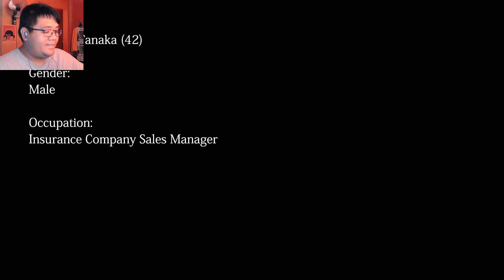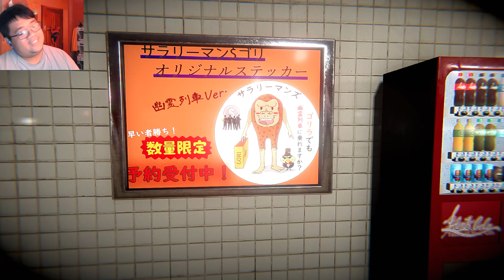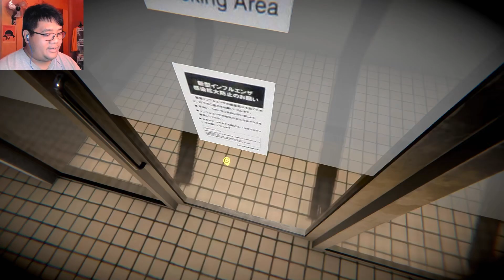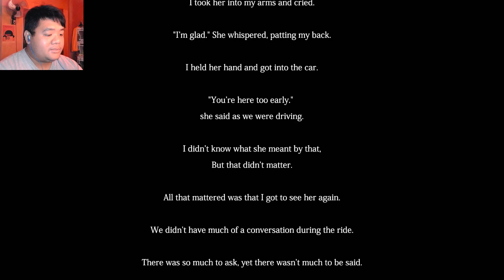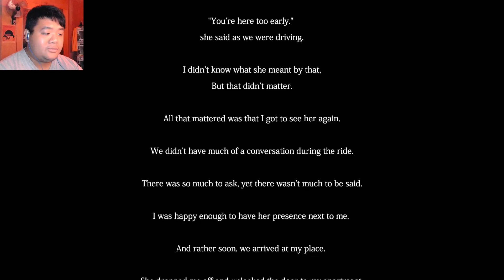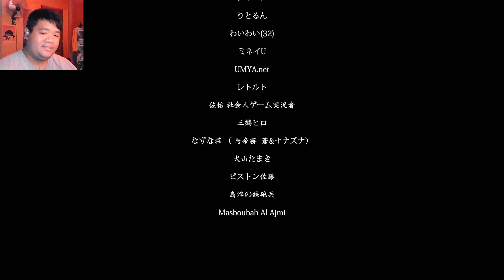Never Stop At Kisaragi Station | Ghost Train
Today is Halloween! Come celebrate it with me and let's play a very spooky game about a ghost train that appears at night.